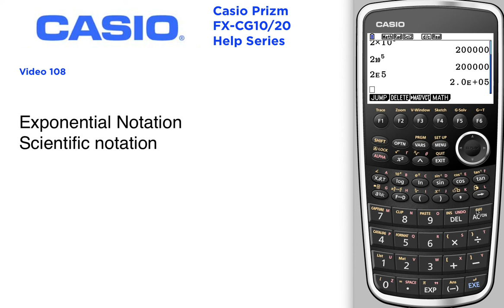Exponential / Scientific notation